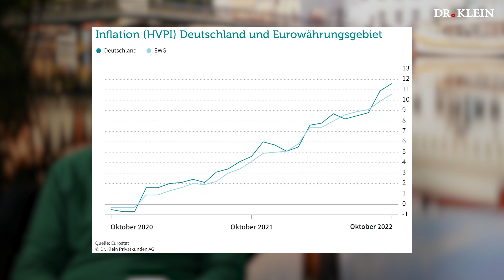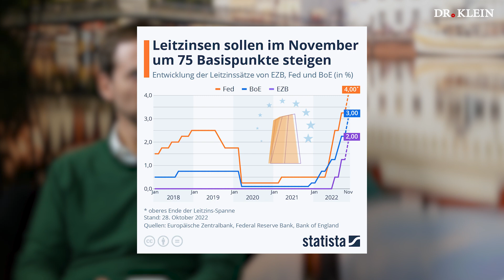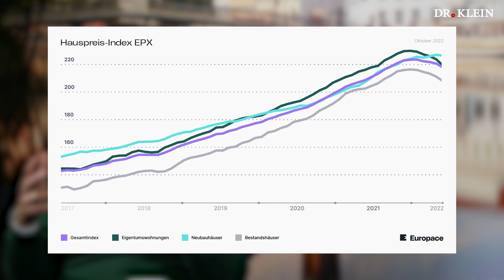Zinsentwicklung 2023: Werden die Bauzinsen weiter steigen?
In 2022 haben sich die Bauzinsen mehr als vervierfacht – ein historischer Zinssprung. Warum eigentlich und setzt sich diese Dynamik in 2023 fort? Michael Neumann, Zinsexperte von Dr. Klein, ordnet die aktuelle Zinsentwicklung ein, wagt eine Prognose für das erste Halbjahr und blickt auch auf die aktuelle Lage am Immobilienmarkt.

🏠 Die Prognose für die 1. Jahreshälfte wurde Ende 2022 veröffentlicht.

+++ Kapitelmarken +++

00:00 Begrüßung und Einleitung

00:20 Die Bauzinsen haben sich in 2022 vervierfacht. Welche Gründe gibt es dafür?

01:26 Kann man aktuell noch von einem günstigen Zinsniveau sprechen?

02:21 Wie geht es weiter mit den Bauzinsen? Wo stehen die 10-jährigen Hypothekendarlehen Mitte 2023?

02:56 Viele Kreditwillige hoffen wegen den steigenden Bauzinsen auf sinkende Immobilienpreise in 2023. Ist das realistisch, besonders in Metropolen?

04:12 Was empfiehlst du Kreditwilligen, die in 2023 eine Immobilie kaufen wollen?

05:34 Die Rekord-Inflation im Euro-Raum ist ein wesentlicher Treiber für die gegenwärtige Zinsentwicklung. Sinkt die Inflation in 2023?

06:37 Seit Juli 2022 hat die EZB mehrmals die Leitzinsen erhöht. Weitere Leitzinserhöhungen sollen folgen, um die Rekord-Inflation im Euro-Raum einzudämmen. Ist der Ansatz richtig?

07:55 Wo liegt der EZB-Leitzins im Sommer 2023?

08:42 Wie wirken sich höhere Leitzinsen auf die Entwicklung der Bauzinsen aus?

09:16 Zusammenfassung

09:59 Verabschiedung

+++ Ratgeber Immobilienfinanzierung +++

+++ Über Dr. Klein +++

Wir sind die Dr. Klein Privatkunden AG. Als einer der größten Finanzdienstleister Deutschlands sind wir bereits seit 1954 am Markt etabliert. Mit mehr als 700 Beraterinnen und Beratern in über 250 Büros in ganz Deutschland hat das Unternehmen die meisten Standorte der Branche. Die Spezialisten von Dr. Klein beraten in den Bereichen Baufinanzierung, Versicherung und Ratenkredit.

Die Dr. Klein Privatkunden AG arbeitet mit über 600 Kredit- und Versicherungsinstituten zusammen und berät umfassend, anbieterneutral und kostenfrei. So erhalten Kunden maßgeschneiderte Finanzierungen und günstige Konditionen. Dafür wird das Unternehmen immer wieder ausgezeichnet, zuletzt zum neunten Mal in Folge mit dem „Deutschen Fairness-Preis 2022“.

+++ Impressum +++

Dr. Klein Privatkunden AG
Hansestraße 14
23503 Lübeck